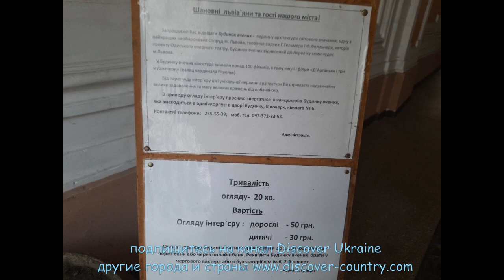Украина; г. Львов; Дом ученых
Дом учёных - бывшее дворянское казино, графское казино, народное казино или казино Герхарда; Здание было выстроено в 1897—1898 годах по проекту известных венских архитекторов Германа Гельмера и Фердинанда Фельнера, авторов проекта Венской обсерватории, Одесского и Черновицкого оперных театров; С 1918 до 1939 года в здании функционировало казино; С 1948 года стал функционировать как Дом учёных; В настоящее время в Доме регулярно проводятся Львовские балы.